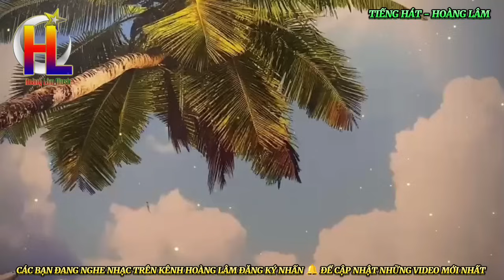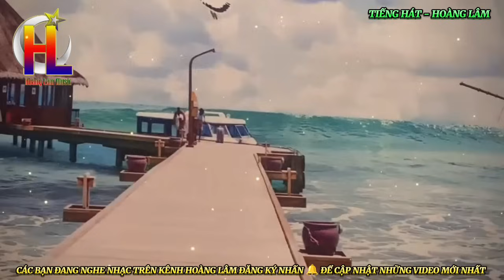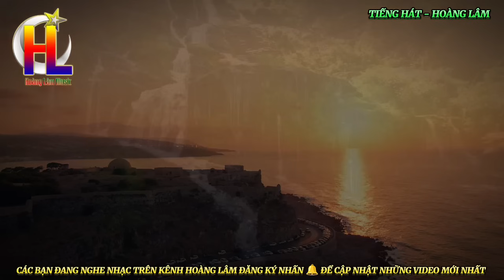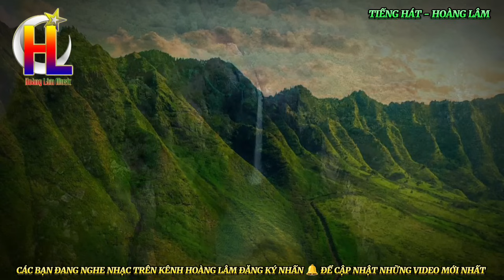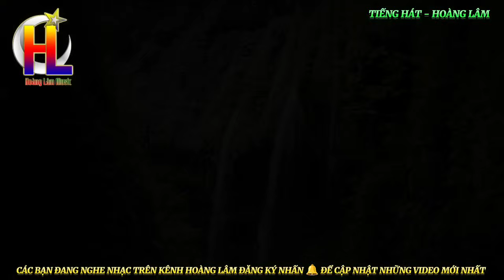Xa Cuộc Tình Xưa - Hoàng Lâm ✓ Liên Khúc Nhạc Sống ✓ Những Ca Khúc Xưa Và Nay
liên khúc  _ Xa cuộc Tình Xưa& nhiều ca khúc khác
SángTác - Đài Phương Trang & tác giả khác